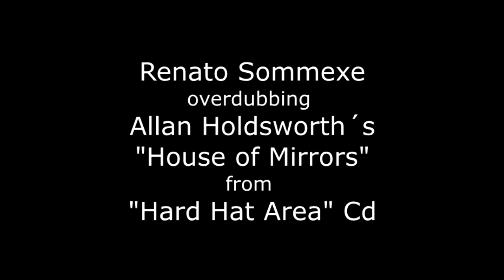Allan Holdsworth "House of Mirrors" by Renato Sommexe on electric guitar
Allan Holdsworth (6 August 1946 – 15 April 2017) was a British jazz fusion and progressive rock guitarist and composer.

Holdsworth was known for his esoteric and idiosyncratic usage of advanced music theory concepts, especially with respect to melody and harmony. His music incorporates a vast array of complex chord progressions, often using unusual chord shapes in an abstract way based on his understanding of "chord scales", and intricate improvised solos, frequently across shifting tonal centres. He used myriad scale forms often derived from those such as the Lydian, diminished, harmonic major, augmented, whole tone, chromatic and altered scales, among others, often resulting in an unpredictable and dissonant "outside" sound. His unique legato soloing technique stemmed from his original desire to play the saxophone. Unable to afford one, he strove to use the guitar to create similarly smooth lines of notes. He also became associated with playing an early form of guitar synthesizer called the SynthAxe, a company he endorsed in the 1980s.

Holdsworth has been cited as an influence by a host of rock, metal and jazz guitarists such as Eddie Van Halen,[2] Joe Satriani,[3] Greg Howe,[4] Shawn Lane,[5] Richie Kotzen,[6] John Petrucci,[7] Alex Lifeson,[8] Kurt Rosenwinkel,[9] Yngwie Malmsteen,[10] Michael Romeo,[11] Ty Tabor,[12] Fredrik Thordendal,[13] Daniel Mongrain,[14] John Frusciante,[15] and Tom Morello.[16] Frank Zappa once lauded him as "one of the most interesting guys on guitar on the planet",[17] while Robben Ford has said: "I think Allan Holdsworth is the John Coltrane of the guitar. I don't think anyone can do as much with the guitar as Allan Holdsworth can."[18]

Early life
Holdsworth was born in Bradford, where he was raised by his maternal grandparents, Sam and Elsie Holdsworth.[19] Sam Holdsworth was a jazz pianist who had previously moved to London to pursue a career in music, but he eventually returned to Bradford.[20] Holdsworth was given his first guitar at the age of 17 and received his initial music tuition from his grandfather. His professional career began when he joined the Glen South Band, which performed on the Mecca club circuit across Northern England.
Sommexe Music
estrada do gabinal 919 Freguesia jacarepagua
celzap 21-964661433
face: Renatosommexe
TikTo: Renatosommexe